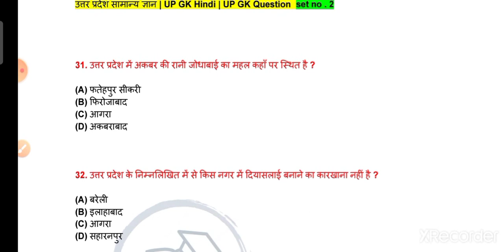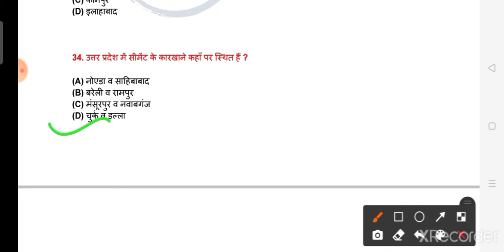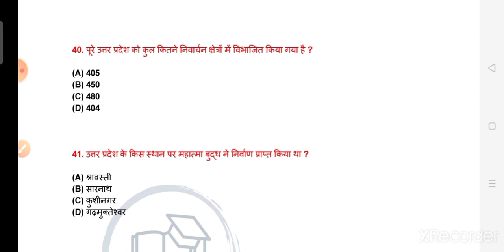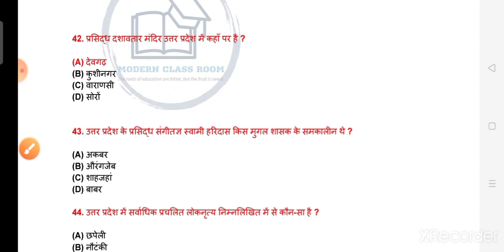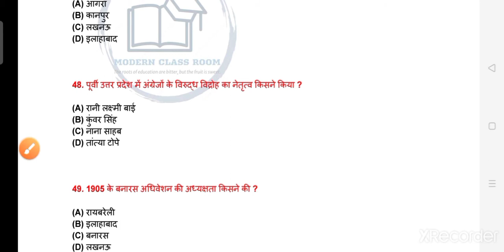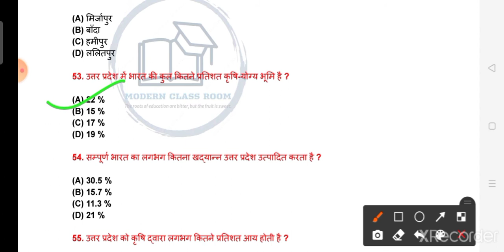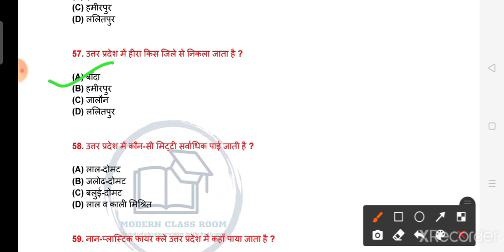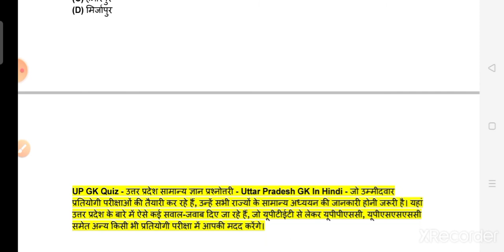Top 30 Questions UP Gk in hindi Set no - 2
इस वीडियो मे उत्तर प्रदेश के टॉप 30 प्रश्न कराएं गए है जोकि सभी सिविल सर्विसेज एग्जाम के लिए बहुत ही महत्वपूर्ण है । यह 500 प्रश्नों का सीरीज रहेगा।

यदि आपको वीडियो अच्छा लगा तो लाइक , शेयर और कमेंट कर दे । ताकि हमें कुछ हौसला मिल सके ।

आप हमारे टेलीग्राम चैनल से जुड़ने के लिए लिंक पर क्लिक करे।

uttar Pradesh_gk
Uttar Pradesh_gk_ in_ hindi

आप सभी वीडियो को पूरा देखे 🙏🙏